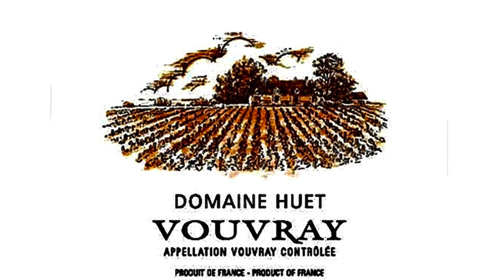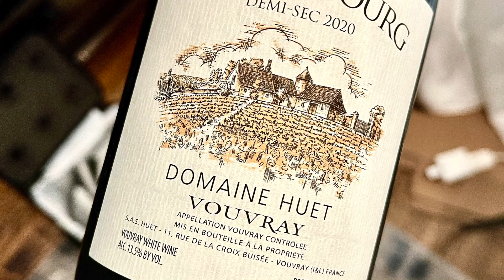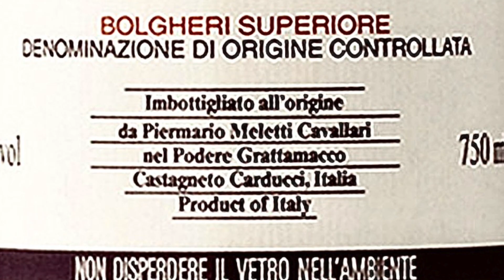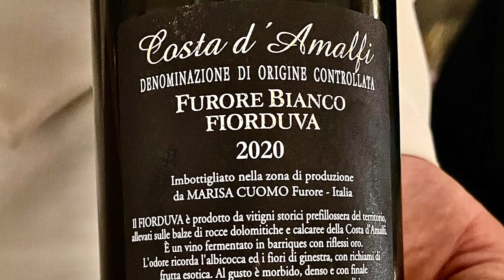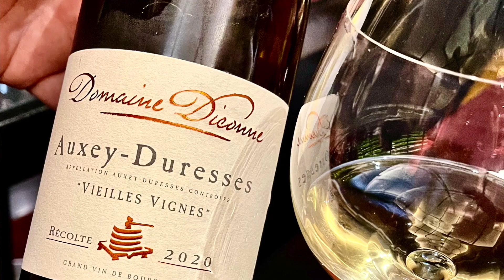6 UNDERRATED Wines I'm Buying NOW (Wine Collecting)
In this wine collecting video, John Jackson, DipWSET a/k/a Attorney Somm discusses 6 underrated wines for your wine cellar that he is buying now.

The 6 Underrated Wines and some producers discussed herein are:
1. Domaine Huet Le Haut-Lieu Sec Vouvray
2. Grattamacco Bolgheri Superiore
3. Marisa Cuomo Furore Bianco "Fiorduva" Costa d'Amalfi DOC
4. La Vizcaina by Raul Perez La Vitoriana Tinto
5. B. Leighton Gratitude, Yakima Valley AVA
6. Domaine Diconne Auxey-Duresses Vieilles Vignes Blanc

HERE ARE ATTORNEY SOMM'S 8 KEY WINE CATEGORIES AND LINKS TO VIDEOS WITH RECOMMENDATIONS
1. Rhone Red Varietals
a. Syrah

b. Grenache/GSM

Languedoc for value

2. Aged Whites
-Alsace, Austria, Germany, Chenin Blanc (Loire Valley Savennieres)
-Bordeaux Blanc, Condrieu

3.  Italian Reds
Value: Alto Piemonte & Langhe Nebbiolo

4.  Pinot Noir/Chardonnay

5.  Champagne

6.  Spanish Tempranillo

7.  Red Bordeaux Varietals
Top Regions: Bordeaux, Napa, Super Tuscans, Australia (Coonawarra/Margaret River)
-Argentina, Chile, Loire Valley (Chinon, Bourgueil)

8.  Dessert Wines
Favorite Examples: Sauternes, Tokaji, Port, Madeira, PX Sherry